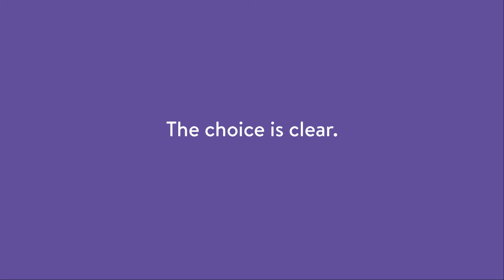Choosing Your Financial Institution - Community 1st Credit Union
As you contemplate moving beyond your piggy bank, the two types of financial institutions that you're most likely to deal with are banks and credit unions. They offer essentially the same products and services including savings and checking accounts, credit cards, auto loans, mortgages and investment products, but their values and motivations are very different.